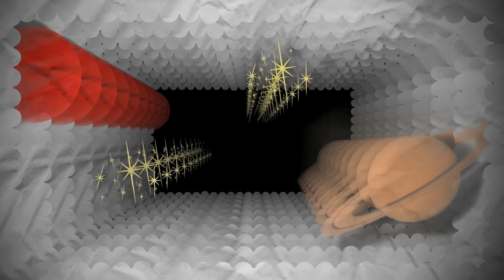Digital Media Production Dissertation Showreel - Oxford Brookes University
A short showreel of clips from dissertation projects by students studying Digital Media Production courses at Oxford Brookes University.

Compiled by John Twycross.